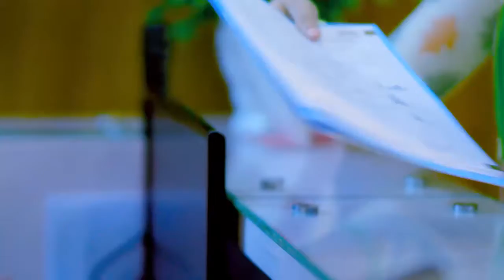পায়ের মাংসপেশি ব্যথা ভাল হল | Leg Muscle Pain | Ankle Pain | Knee Pain Treatment